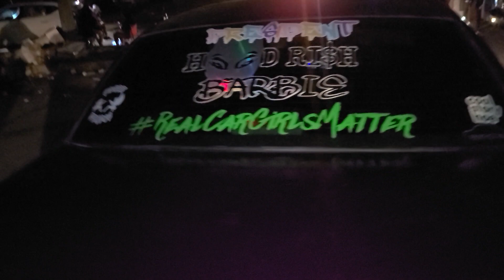bratzdolls crownvic philly sundayfunday belmontplateau platt cvbmaybach